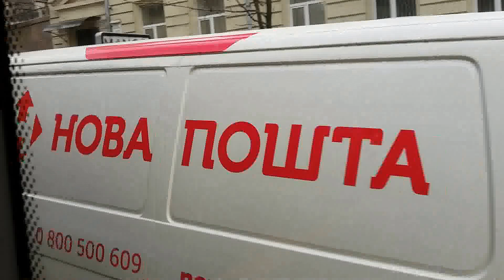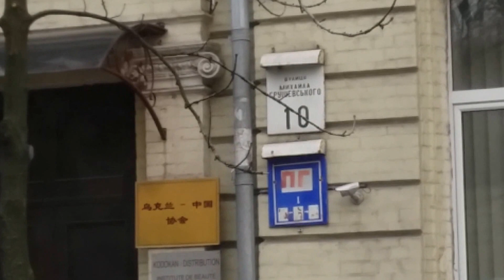Грушевского, Кабмин, Верховная Рада, митинги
В Киеве под зданием ВР митингуют около 3 тысяч участников «кредитного майдана»  Участники митинга скандируют: “Нет валютному рабству!”, “Наш законопроект на голосование”. Митингующие требуют отставки главы НБУ Валерии Гонтаревой. По словам организаторов, сегодня на митинг приехала тысяча человек из разных регионов страны.